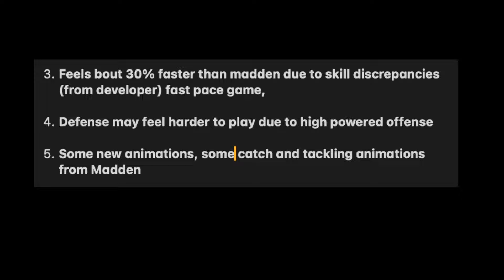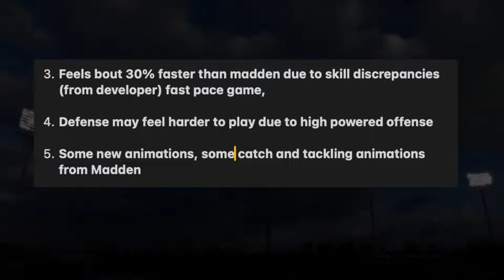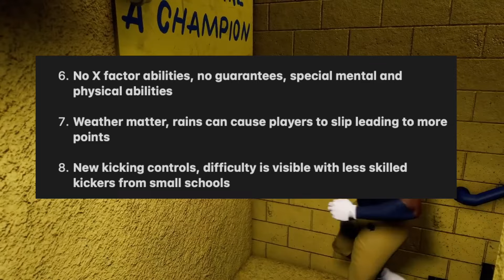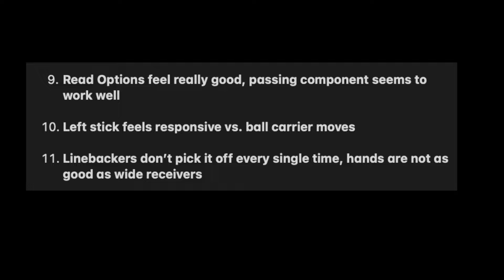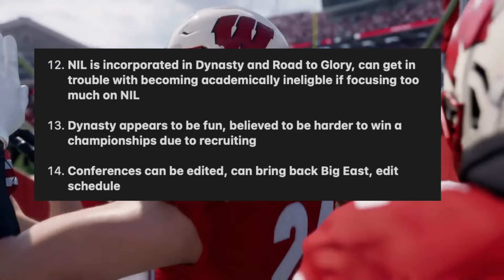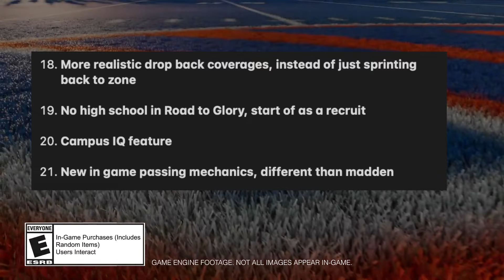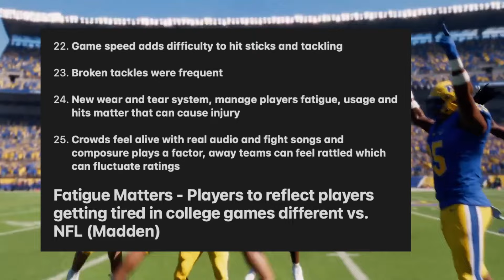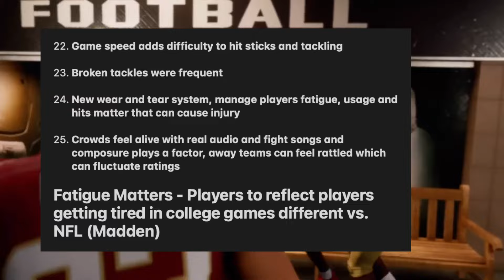EA College Football 25: Information Dump with 25 Gameplay and Features to Know!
EA College Football 25: 25 Things to KNOW